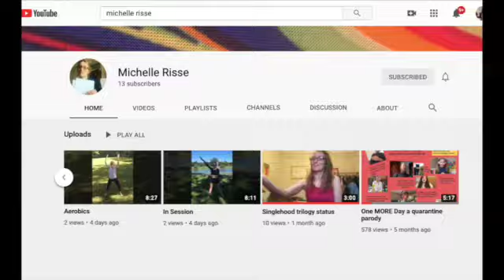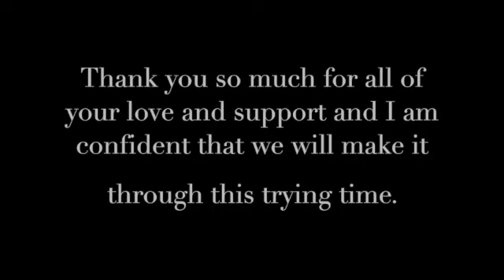Ketchup Day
After the hard-hitting Bipolar episode of the previous day, it was high time to wind down with something more low key.  When teaching in Barrow "Catch Up" days were a crowd favorite, and were used  to catch up on missing assignments.  It was not until someone actually classified them as "Ketchup days" that literally a bottle of Heinze is now able to represent a ToDo list.